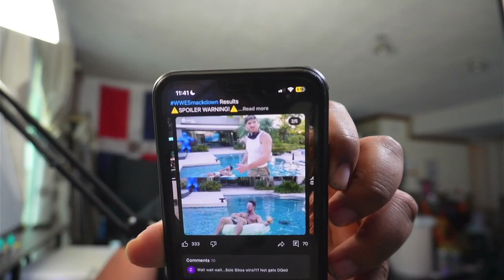Cody Rhodes Enfrente Solo Sikoa & AJ Styles WWE Clash at the Castle 2024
WWE Clash at the Castle 2024 Hora de inicio, fecha, tarjeta y Cody Rhodes vs.AJ Styles
WWE viajará a Glasgow para Clash at the Castle 2024. Aquí está toda la información del reloj que necesitará, incluida la hora de inicio, la fecha y la tarjeta del partido.

WWE Clash at the Castle 2024 está a la vuelta de la esquina, así que prepárate con la información de visualización de otro PLE internacional.

El sitio del próximo PLE de WWE será el OVO Hydro en Glasgow, Escocia. En mayo, los fanáticos en Lyon, Francia, derribaron la casa para el evento Backlash. Parte de su energía incluso se contagió a los fanáticos en Jeddah, Arabia Saudita, para King and Queen of the Ring a finales de ese mes.

Es seguro decir que los fanáticos en Glasgow también harán ruido por sus superestrellas favoritas, especialmente por una de las suyas.

Alineación del partido
Aquí está la cartelera de WWE Clash at the Castle 2024 (sin orden):

Bianca Belair y Jade Cargill (c) contra Alba Fyre e Isla Dawn contra Shayna Baszler y Zoey Stark - por el Campeonato Femenil en Parejas de la WWE
Sami Zayn (c) vs. Chad Gable – por el Campeonato Intercontinental WWE
I Quit Match: Cody Rhodes (c) vs. AJ Styles – por el Campeonato Indiscutido de la WWE
Damian Priest (c) vs. Drew McIntyre - por el Campeonato Mundial de Peso Pesado
 página de inicio para ver los resultados en v

00:00-06:00- Introducion
06:00-11:43- Mas importante de WWE
11:44-17:39- Mas o Menos parte del Show
17:40-21:15- Prediciones
21:16-36:23- Lo malo del show
36:24-40:05- Chisme del Wrestling
40:06-54:28- Hablando con el Pueblo
54:29-55:58- Prediciones del Wrestling
55:59-58:03- Que va pasar en Smackdown
58:04-1:05:38- Cerrando el show
1:05:39-1:10:41- Planes del mes
1:10:42-1:11-42- Combates para PPVs